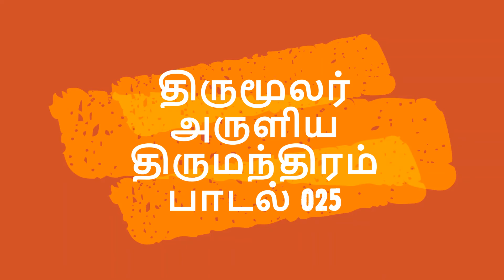திருமூலர் அருளிய திருமந்திரம் பாடல் 025| Tamilsithergal | Tamilyogi | papamedia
திருமூலர் அருளிய திருமந்திரம் பாடல் 025